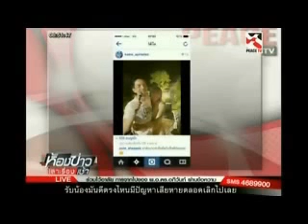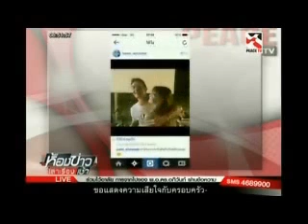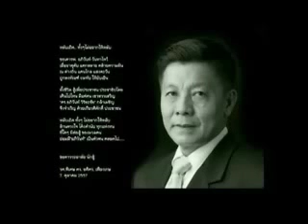ห้องข่าวเล่าเรื่องเช้า 05 Part2 7 ตุลาคม 2557